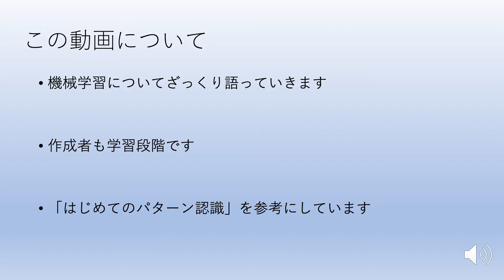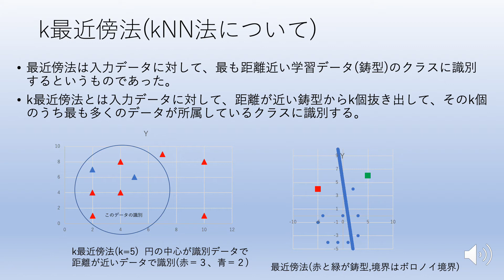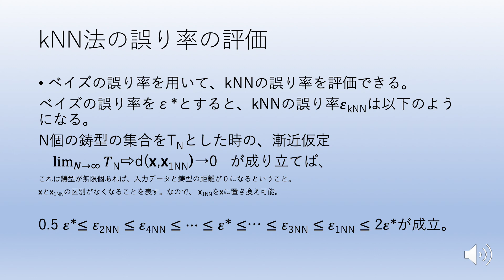機械学習入門16 〜k最近傍法とその誤り率〜